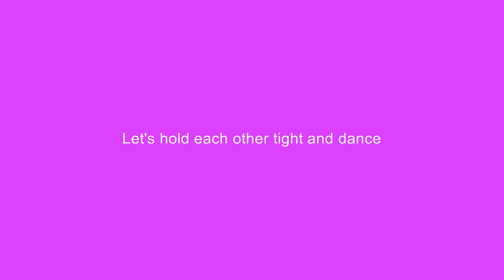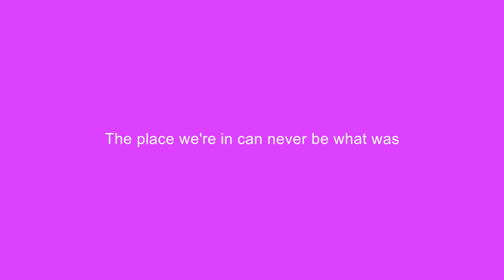🎧🎤🎼The Addams Family - 21 - Live Before We Die🎼🎤🎧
Song 21 - Live Before We Die
Backing Track
from The Addams Family the Musical .